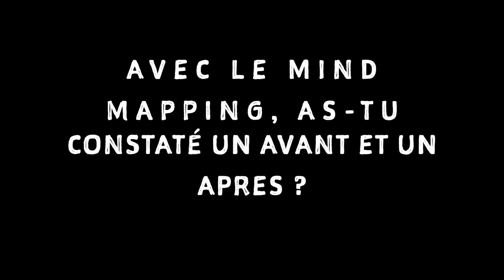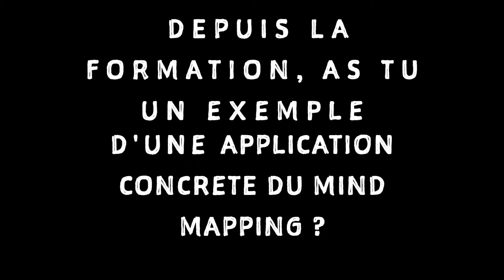Témoignage de Fatima-Zohra - formation Mind Mapping méthode Cyril Maitre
Fatima-Zohra témoigne de son expérience de participation à ma formation Mind Mapping : merci à elle pour son partage.

Vous aussi vous voulez vous former à la lecture rapide, au mind mapping ou à la mémorisation ?